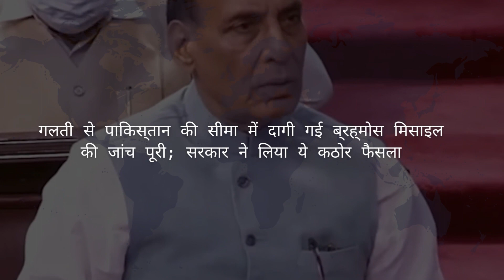🚀 Pakistan में 'गलती से' दागी थी Brahmos Missile, Indian Airforce ने 3 officers को निकाला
welcome to newsknot
जांच पूरी :- Pakistan में 'गलती से' दागी थी Brahmos Missile, Indian Airforce ने 3 officers को निकाला |

About News:-
                        The central government on Tuesday terminated the services of three Indian Air Force (IAF) officers with immediate effect after they were "primarily responsible" for the BrahMos missile failure incident on March 9 this year. A court of inquiry found that a "deviation from SOP" by the officers led to the accidental firing of the rocket.

The Indian Air Force said: "Three officers were primarily responsible for the BrahMos missile failure incident on March 9, 2022. Their services have been terminated by the central government with immediate effect." Termination orders were served on the officers today, August 23.”

"A court of inquiry set up to ascertain the facts of the case, including determining responsibility for the incident, found that a deviation from standard operating procedures (SOPs) by the three officers led to the accidental firing of the missile," the final report said. reads.

On 11 March, the Ministry of Defense said that India had mistakenly fired a missile that landed in Pakistan on 9 March and that the "deeply regrettable" incident was due to a technical failure during its routine maintenance.